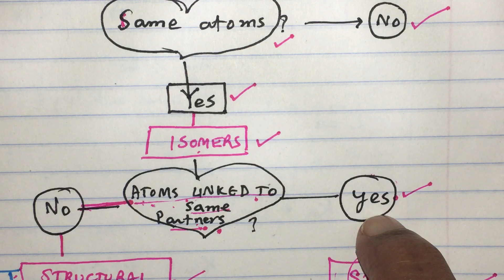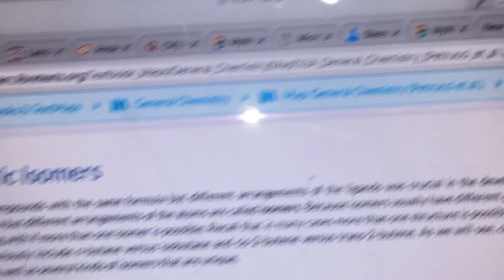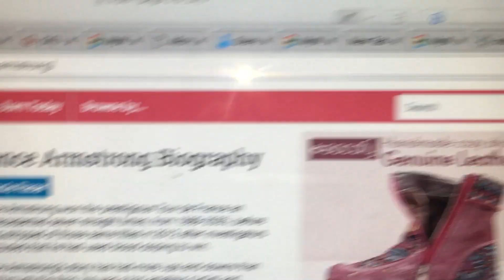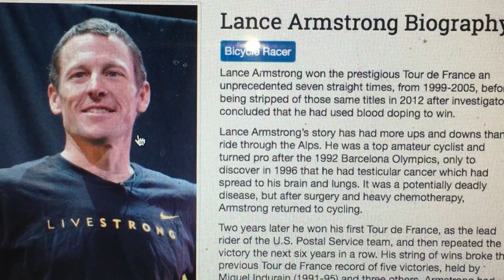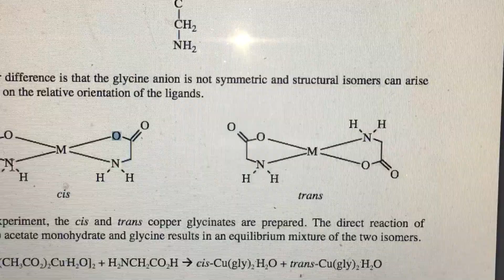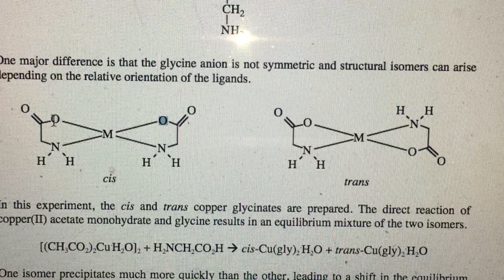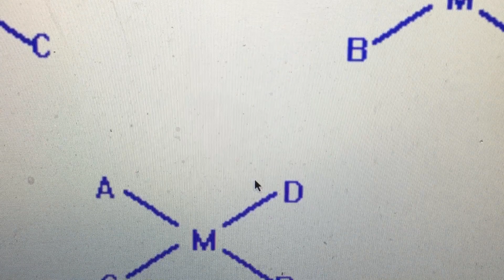C.C-5-Isomerism in complex compounds -1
Isomerism in complex compounds -1